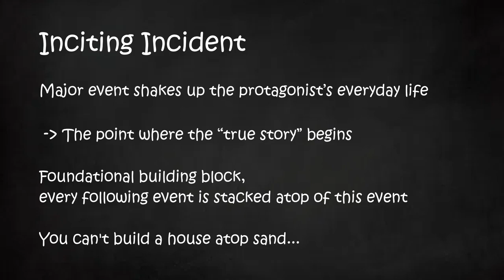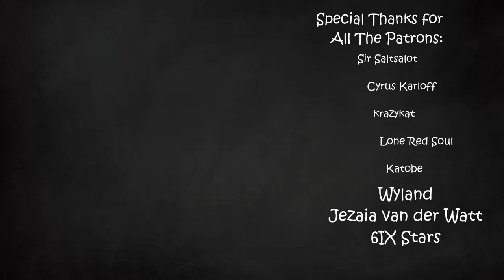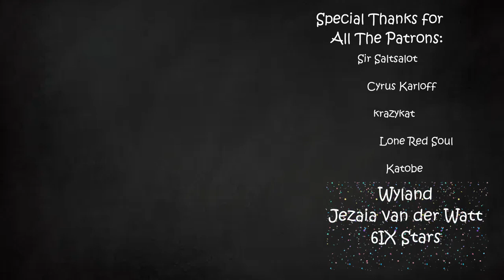The Sandwich Incident | Arcane | Part 3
The mystery of the sandwich!